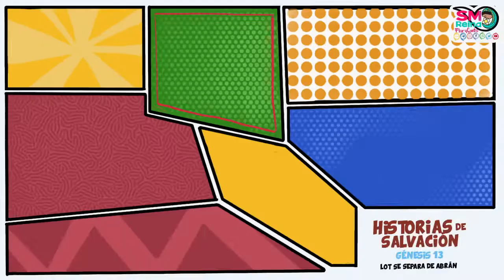Historias de Salvación. Génesis. Capítulo 13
Acompáñanos a conocer la alianza de Dios con su pueblo y las historias que conforman La Historia de la Salvación, comenzando desde el Génesis.